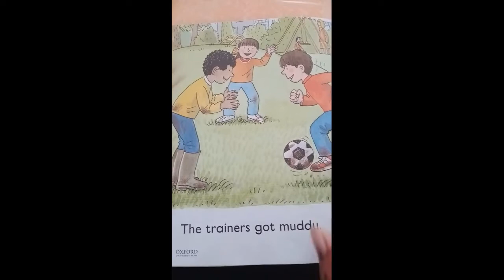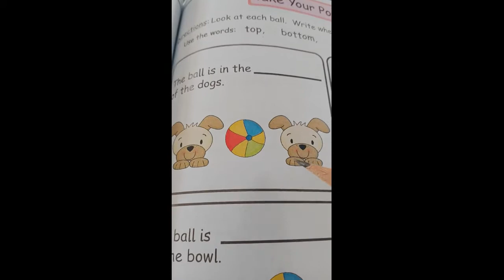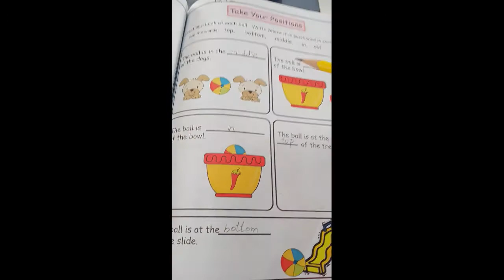P Y III 10th December